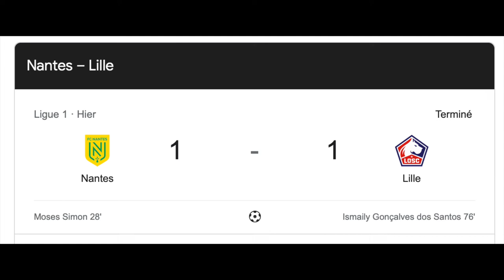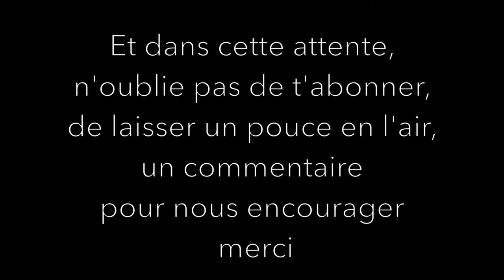VACANCES A NOIRMOUTIER ET A MONNIERES ❗️PETITE SURPRISE POUR DES ABONNES❗️🎤👍🏊‍♀️🚐🏐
Dans cette vidéo, nous sommes en vacances à Noirmoutier, à la Guérinière.
Au programme, du toboggan, de la piscine, de beaux paysages et pour finir, un petit concert d'un abonné, Fred, l'homo tonneau (surprise entre les deux séquences).

Le Matériel :

Téléphone portable